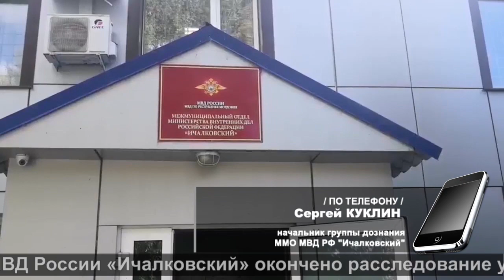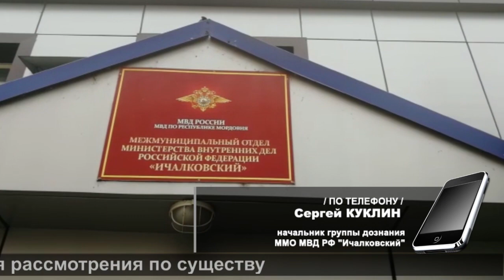Оружейник из Смольного | The gunsmith from Smolny